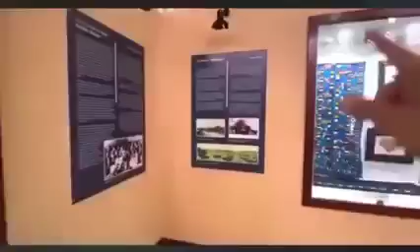بلوچ کی تاریخ اگر دیکھو تو دنیا کے کونے کونے میں بلوچ قوم کی بہادری کے قصے دیکھنے کو ملیں گی